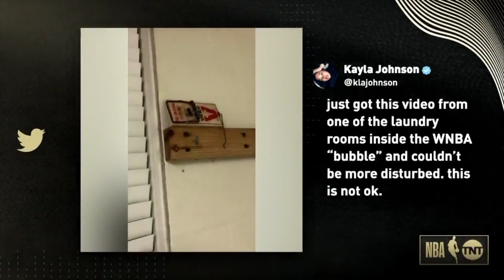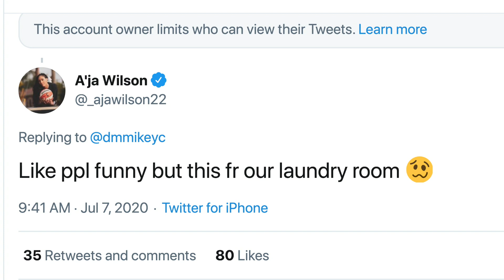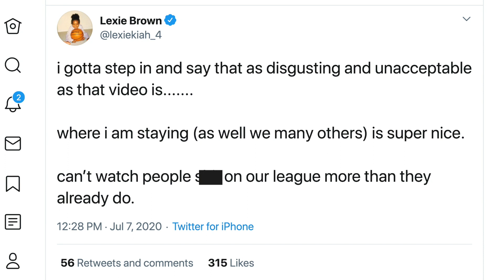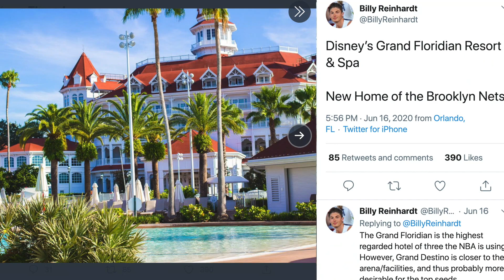Bed Bugs Found In WNBA Players' Bubble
The WNBA needs to do better for its players. Rick Strom breaks it down.

Rick Strom